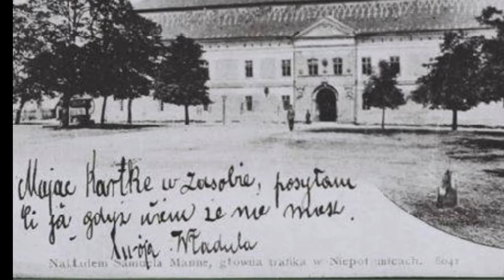Spacer po dawnych Niepołomicach - ul. Piękna 3, Dom Jubileuszowy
Historia budynku przy ulicy Pięknej 3 w Niepołomicach, na podstawie opracowania Tadeusza Jasonka, czyta Paweł Pawłowski.  Nagranie powstało podczas projektu "Spacer po dawnych Niepołomicach", zrealizowanego przez Klub Poszukiwaczy Historii Niepołomic we współpracy z Fundacją Lepsze Niepołomice. Projekt dofinansowany ze środków Programu Fundusz Inicjatyw Obywatelskich, Gminy Miejskiej Kraków oraz Województwa Małopolskiego.